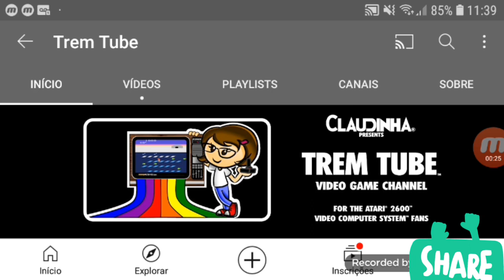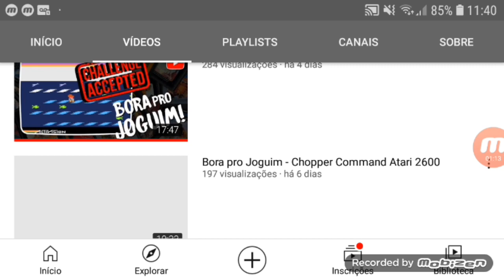Conheçam o canal Trem Tube! 🕹